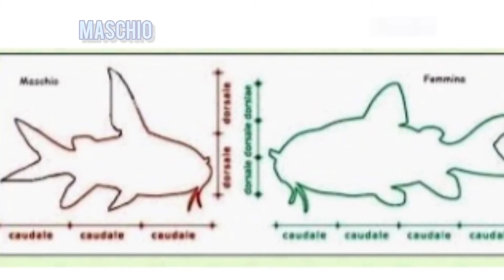Il corydoras (informazioni di base )~Filos aquarium~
Vi presento questo simpatico pesciolino adatto a tutti !  ~Filos aquarium ~